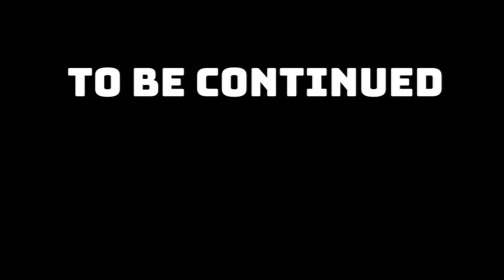FNAF Security Breach PART 1, and so it begins.....